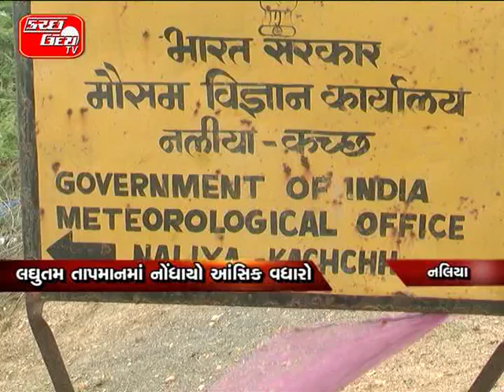KUTCHUDAY TV NEWS 01 02 2016 PART 3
kutch